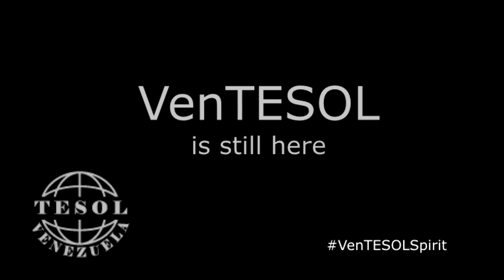Worldwide friends: Julie Ciancio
About Julie Ciancio:
Dean, Professor, College of Education; Director of International Development. Westcliff University.